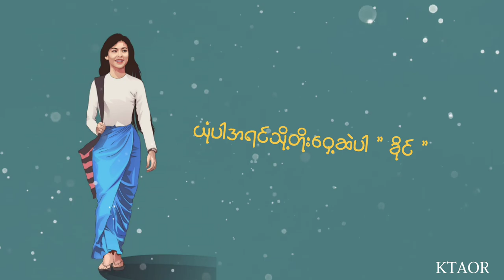ရင်သို့တိုးဝှေ့ဆဲပါခိုင်//မာရဇ္ဇ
လွန်ခဲ့တဲ့ငါးသုံးနှစ်လောက်ကိုပြန်သွားလျင်
ကျွန်တော် မခိုင် (မခိုင်သဇင်နှင်း)အမည်ရှိသော
မိန်းမလှလေးတစ်ဦး၏အရိပ်အောက်တွင်ရှိနေသည်
သူမရဲ့ ဂရုစိုက်ကြင်မှာမှုအောက်မှာ လွင့်မျောနေလေသည်
သွားတစ်လေးပေါ်သော အပြုံးလေးတွေကို
မက်မောခဲ့သည် သာမန်ထက်ပိုသောနေ့ရက်များကိုပိုင်ဆိုင်ထားသည်မှာ သူမကြောင့်ပင်
လေတစ်ချက်အဝှေ့မှာ လွင်စင်သွားသော
ဆန်နွယ်အောက်က ပါးမိုမို့လေးမှာ မြတ်နိုးဖွယ်ရာ
နှစ်ယောက်ကြား အမှတ်တရတွေများစွာရှိခဲ့သည်
၂နှစ်ကျာ်အချိန်ကာလအတွင်း သာသာယာယာသောဆက်ဆံရေးများရှိသည်
ဒါပေမယ့် ထိုအမျိုးသမီးလေးကို
တစ်သက်စာပိုင်ဆိုင်ခွင့်မရှိခဲ့ပါ
ဦးနောက်ဖြင့်စဉ်းစားဆုံးဖြတ်ခဲ့သော သူမဤဆုံးဖြတ်ချက် မှန်ကန်ပါသည်။
ဆုံခွင့်ရှိနိုင်‌ေသးလျှင်ထပ်ဆုံချင်ပါသေးသည်
အတိတ်ကအလွဲများစွာကို ဟာသတစ်ခုအဖြစ်
အထိမ်းအကွပ်မဲ့စာ ပြောဆိုရယ်မောချင်ပါသေးသည် ။
photo crd original owner
for use in this video